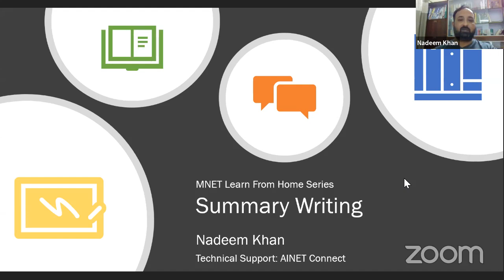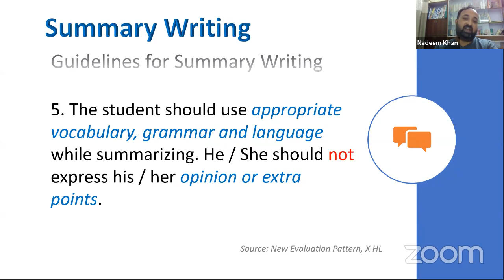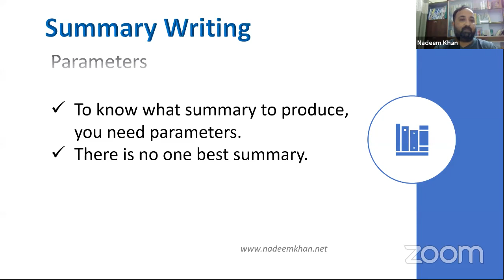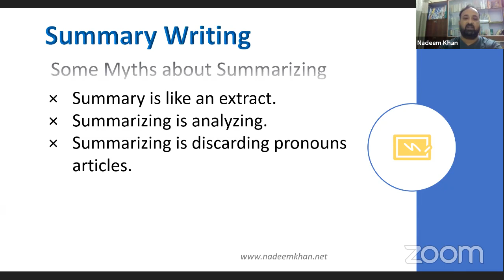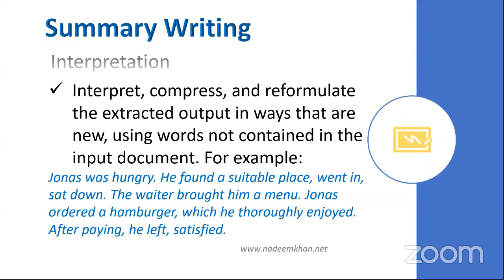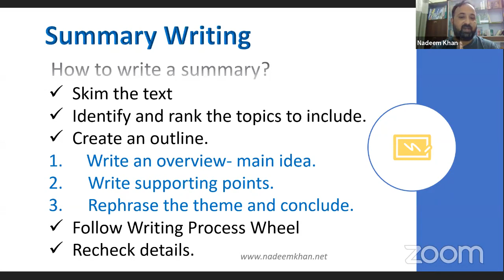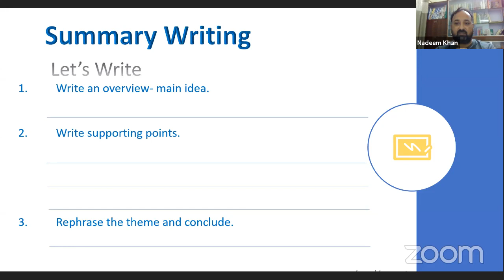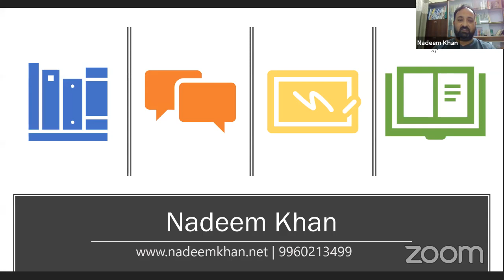Learn From Home series for 10th HL students by MNET & AINET Connect